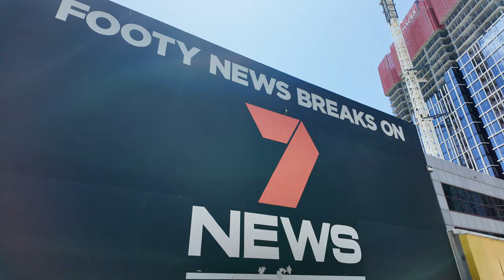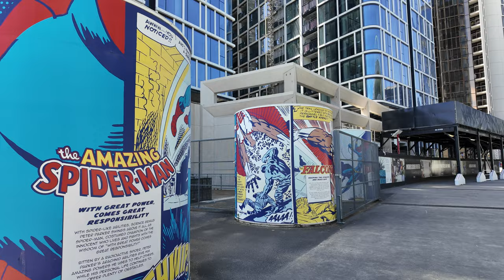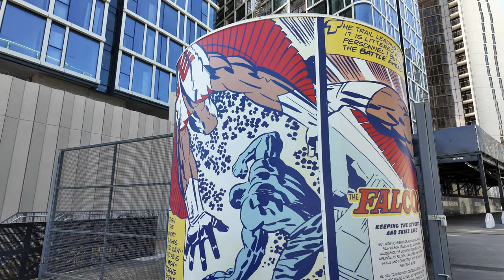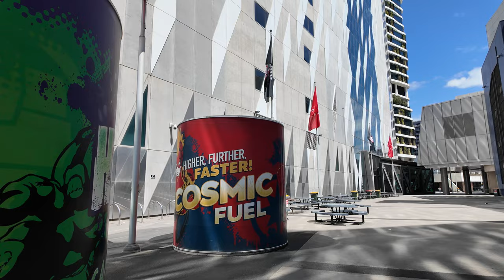DOCKLANDS MARVEL STADIUM WALKING TOUR CITY OF MELBOURNE VICTORIA AUSTRALIA WATERFRONT AND CITY VIEWS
Walking tour around the Marvel Stadium at the Docklands in the City of Melbourne. Great art work and awesome views of the City and Docklands Waterfront Precinct.

MARVEL STADIUM
Docklands Stadium, also currently known by naming rights sponsorship as Marvel Stadium, is a multi-purpose sports and entertainment stadium in the Docklands area of Melbourne, Victoria, Australia. Construction started in October 1997 and was completed in 2000 at a cost of A$460 million ($936.42 million in 2023 terms[4]). The stadium features a retractable roof and the ground level seating can be converted from oval to rectangular configuration.

The stadium is primarily used for Australian rules football and was originally built as a replacement for Waverley Park. Offices at the precinct serve as the headquarters of the Australian Football League (AFL) which, since October 2016, has had exclusive ownership of the venue. With a capacity for over 53,000 spectators for sports, it is the second-largest stadium in Melbourne after the Melbourne Cricket Ground. It has hosted a number of other sporting events—including domestic Twenty20 cricket matches, Melbourne Victory soccer home matches, rugby league and rugby union matches, as well as special events and concerts. The precinct is headquarters for the Seven Network's digital broadcast centre and an NAB branch.